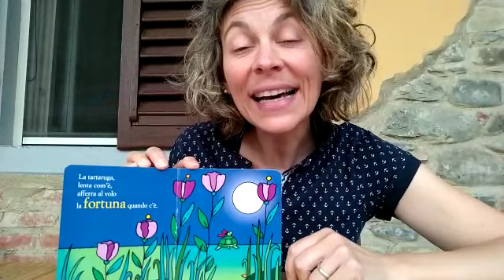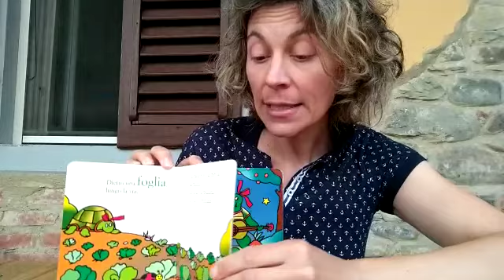La tartaruga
Asilo nido Infanzia